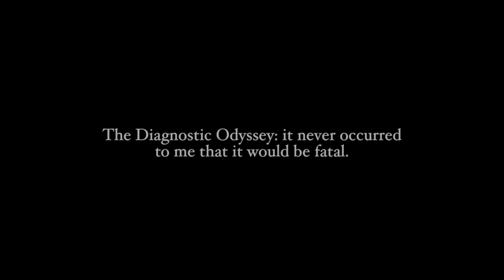Gaucher Type 2: A Couple shares their Family's Diagnostic Odyssey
"It never occurred to me that it would be fatal."

The parents of a little girl recount their journey from their daughter's healthy first few months, to intuiting something wasn't right (delays, symptoms), to ruling out other diseases, to the devastating diagnosis.

If your child has Gaucher Type 2 or another pediatric life threatening illness, hearing from these parents may help you find your way and see that you are not alone. for more videos.